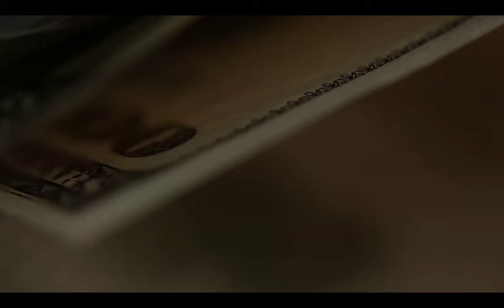Искусственный интеллект на службе мошенников.